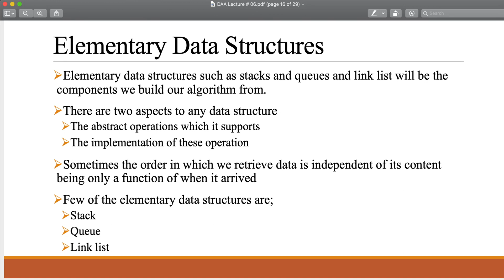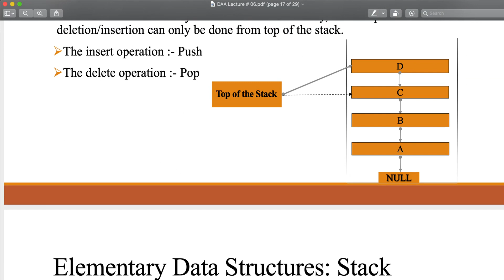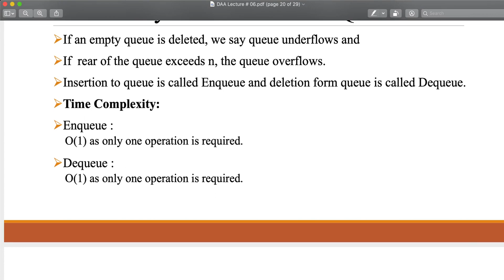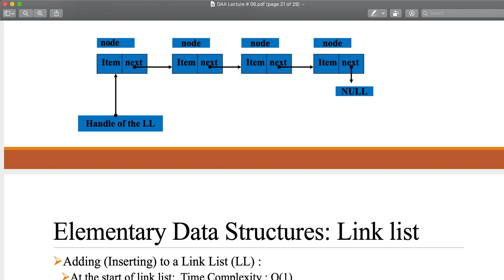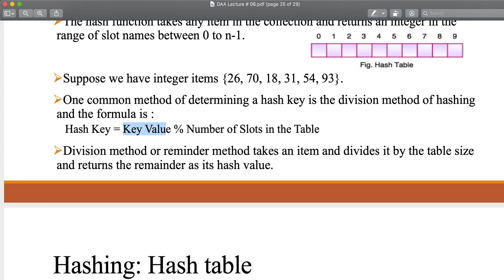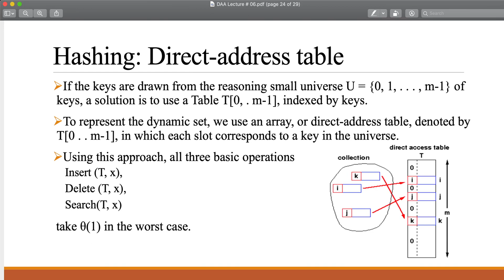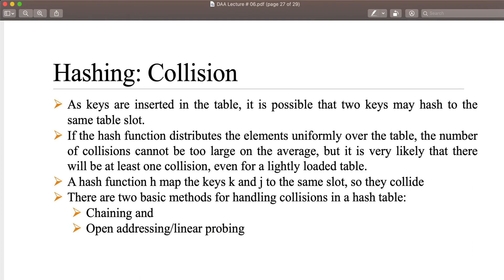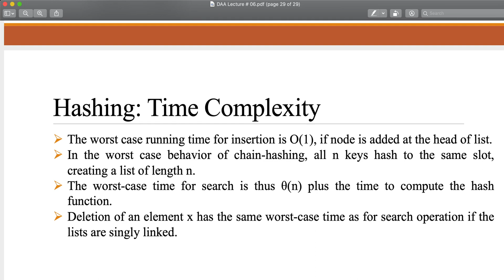CS-204 Design & Analysis of Algorithms Lecture # 13 Analysis of Elementary Data Structures + Hashing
Analysis of Elementary Data Structures + Hashing